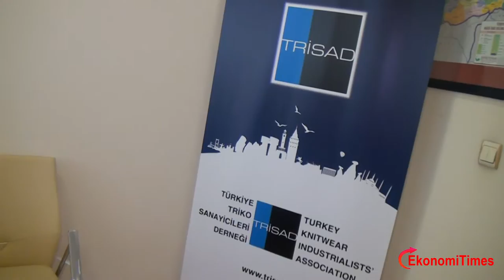TRİSAD Başkanı Mustafa Balkuv: İş adamları rant politikasından uzak yatırımlar yapmalıdır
Mustafa Balkuv: İş adamları, rant politikasından uzak  yatırımlar yapmalıdır